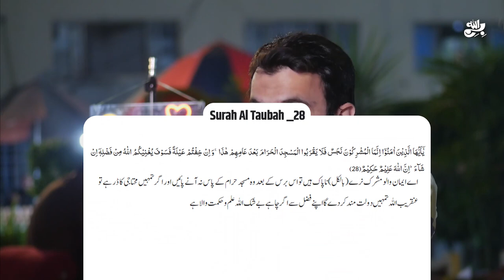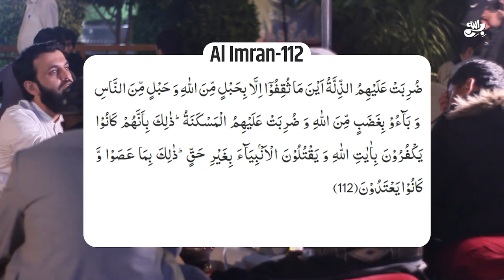Mufti Tariq Masood Exposed by Awais Naseer || مفتی طارق مسعود بے نقاب || Ulama-e-Soo kon? || علما سو